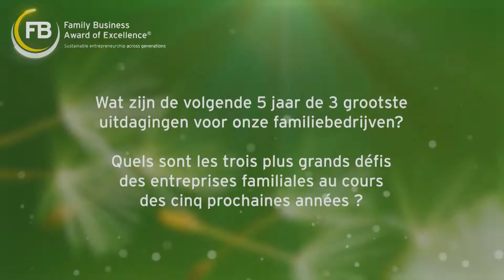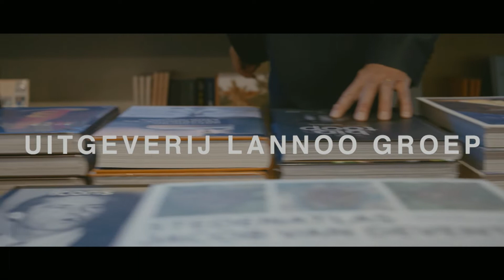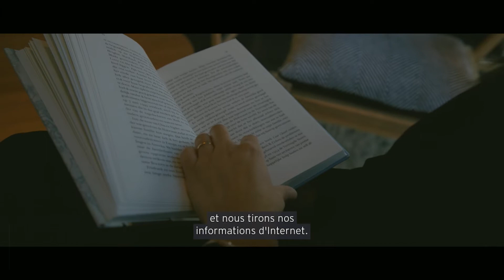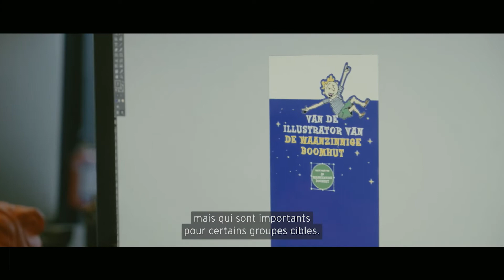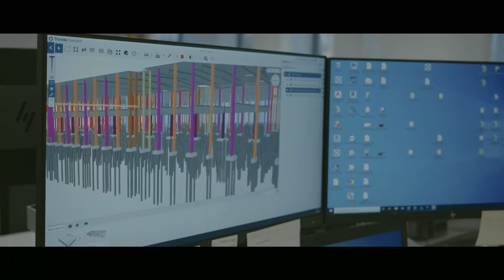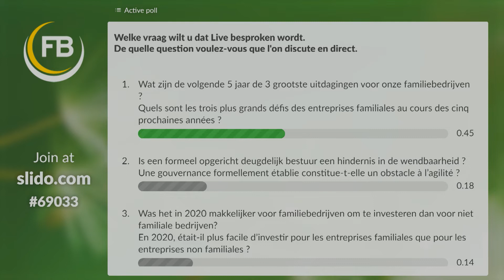Family Business Award of Excellence® 2020 – Relive the virtual edition !